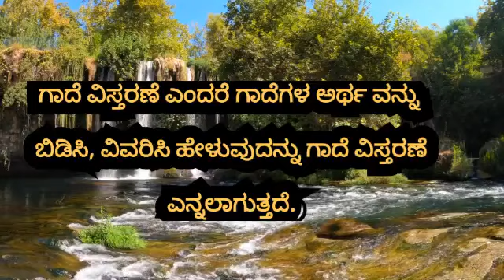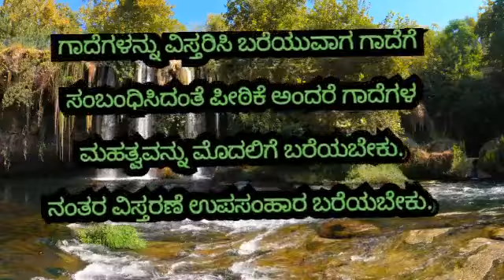GAADEGALA | ಗಾದೆಗಳು ಏಕೆ? ಹೇಗೆ? ಪ್ರಾಮುಖ್ಯತೆ